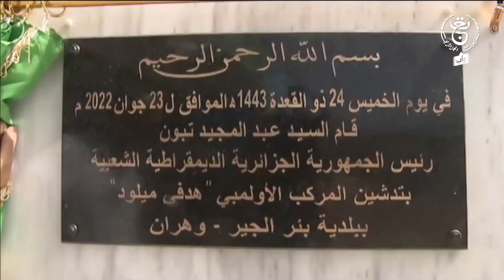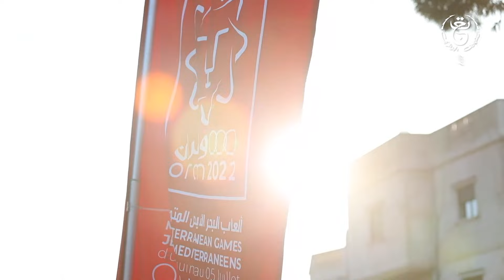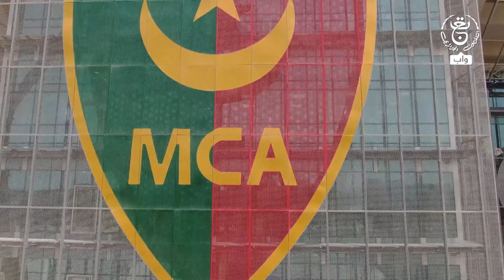مشاريع أنجزت.. عهد ووفاء